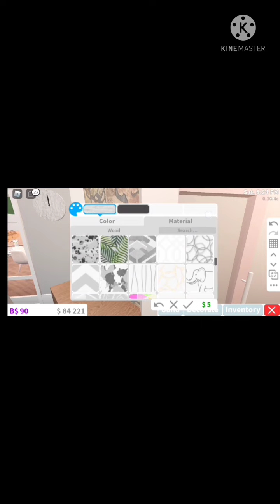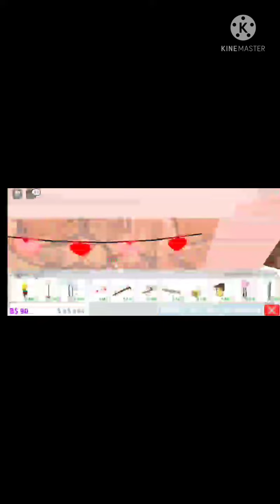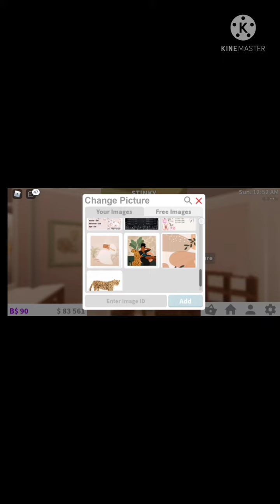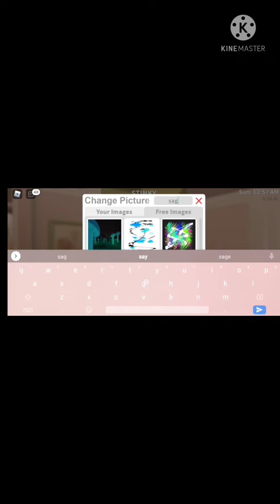spring hotel entrance idea 🦋